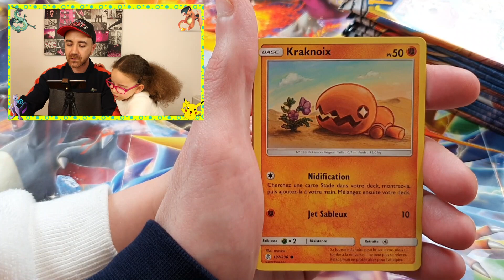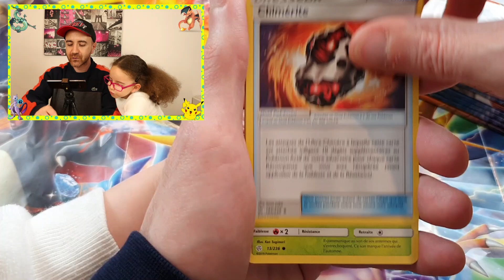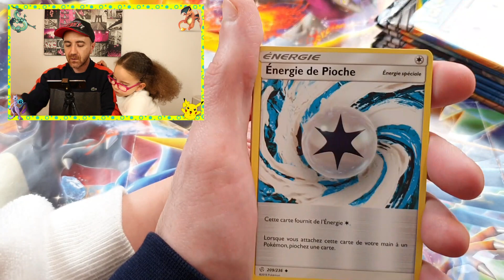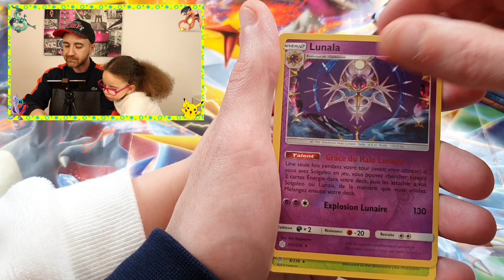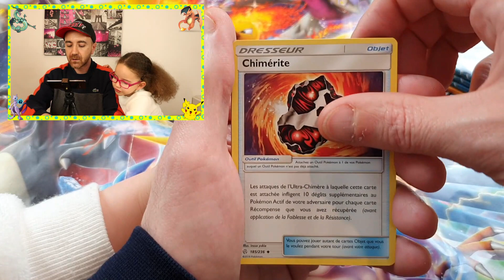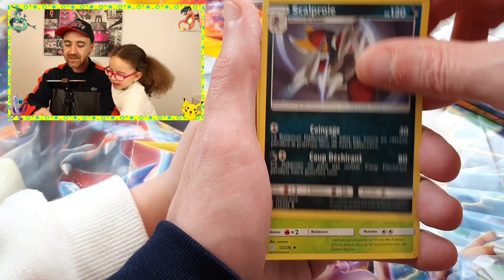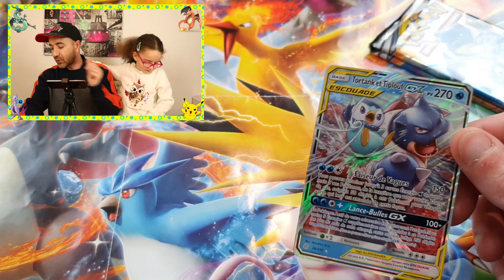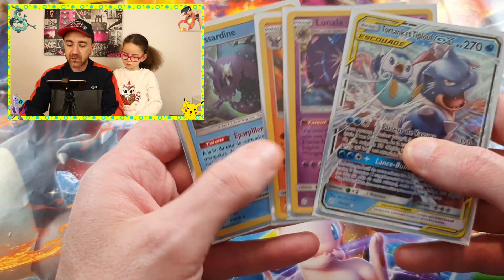Ouverture carte pokémon - Display Eclipse cosmique,partie 2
Suite de l'ouverture du display sl12 avec 12 boosters